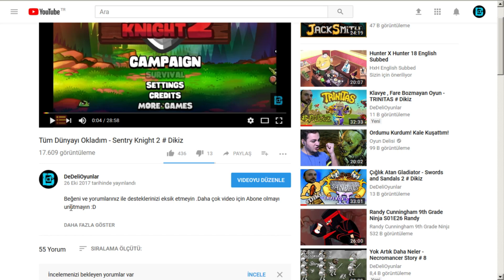ALTIN TAVUK , PRİSMATİC SHARD MAKİNASI , CONCERNED APE MASKESİ